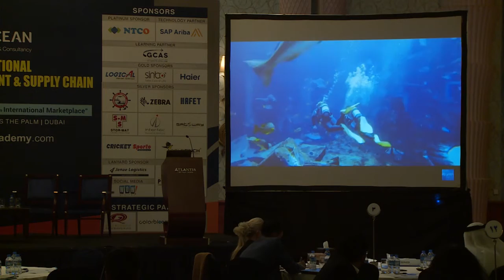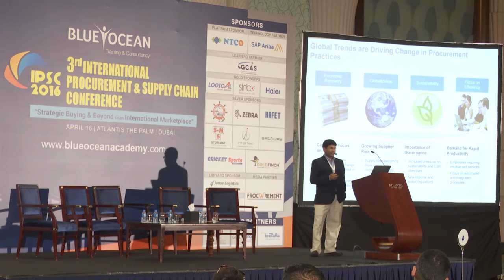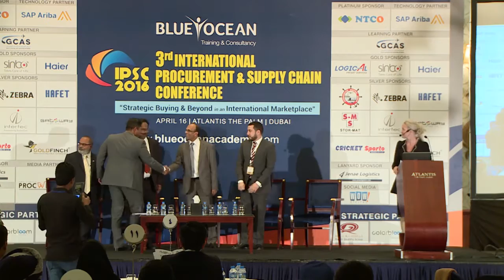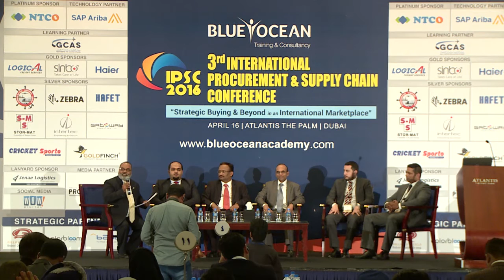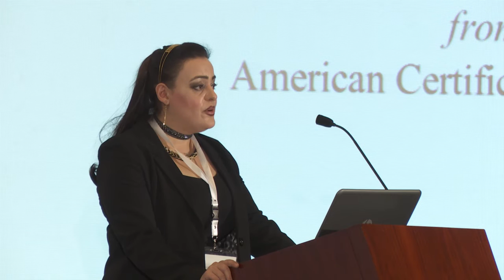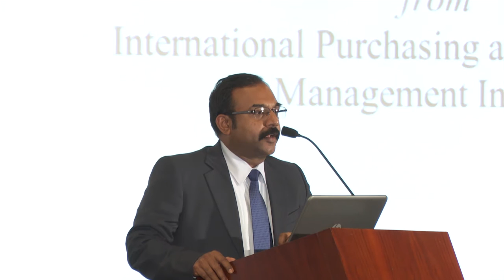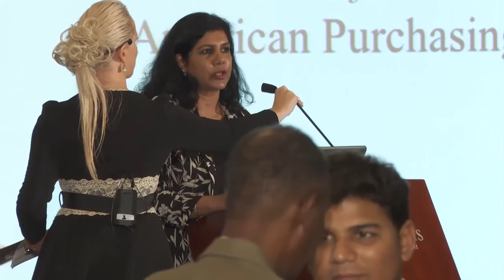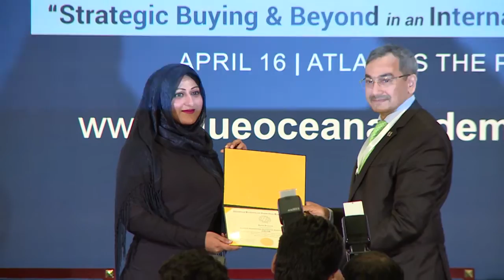The 3rd International Procurement and Supply Chain Conference,Atlantis ,Dubai Part 4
The video explains the 3rd International procurement and supply chain conference held at Atlantis, Palm, Dubai. The video starts with an eminent speaker Bhanu Pratap Singh (Director of Procurement Atlantis, Palm) who shares his experience on procurement with the vision of 20-20 projects and in this domain how the things are moving forward with success.